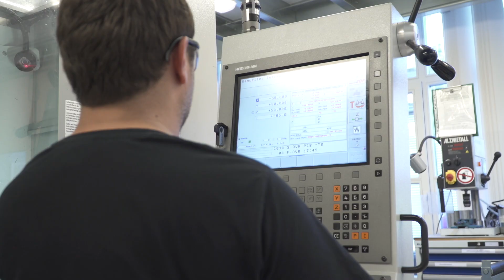Scientific Service Units at IST Austria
IST Austria Vice President Michael Sixt talks about the Scientific Service Units (SSUs) on campus. The SSUs provide scientists with professional services and state-of-the-art equipment for performing research at an internationally competitive level. Currently, there are eight SSUs established on campus, ranging from the bioimaging facility and the electron microscopy facility to the life science facility, the preclinical facility, scientific computing, the library, the MIBA Machine shop, and the nanofabrication facility.